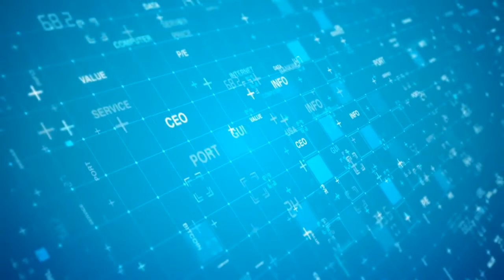Messages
Duemila12
Title : Messages
Single track
Author : Bulgarini Roberto